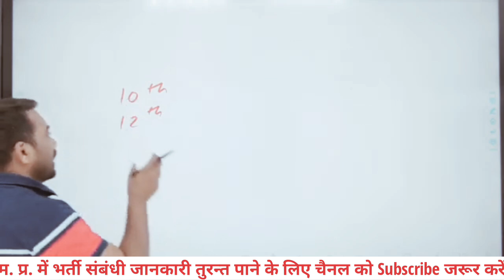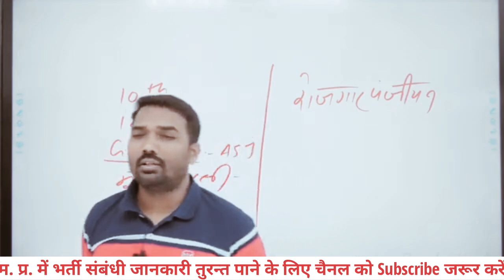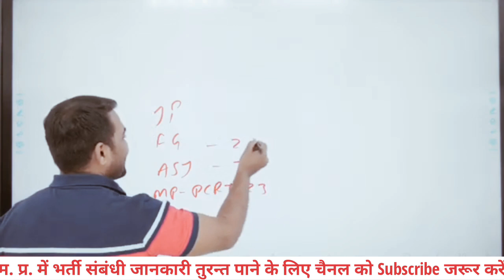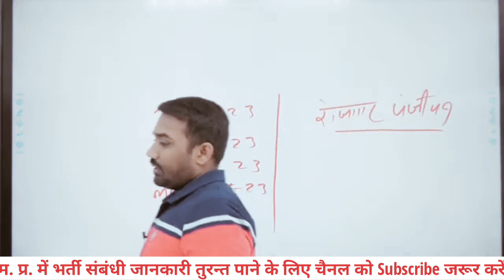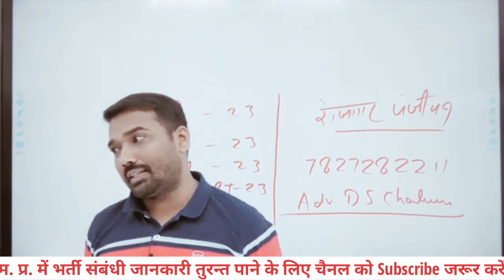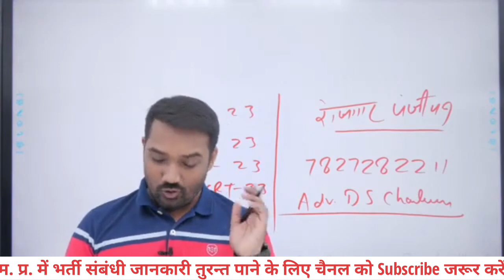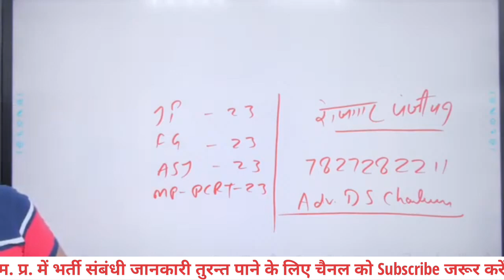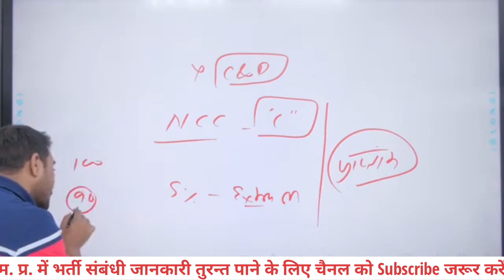MP FOREST GAURD JAIL PRAHARI MP DJ RESULT UPDATE| वनरक्षक जेल प्रहरी डिप्टी जेलर का रिजल्ट|mp police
Your Questions:
MP FOREST PHYSICAL KAB HOGA
MP JAIL PRAHARI RESULT KAB AYEGA
MP POLICE TWITTER CAMPAIGN
MPESB NEW UPDATE
MPESB EXAM CALANDER
MP VAYAPM UPDATE
MP DJ PHYSICAL KAB HOGA 2023
MP FOREST GAURD RESULT DATE
MP FOREST PHYSICAL DATE
MP POLICE PHYSICAL VENUE
MP POLICE KIS SHIFT ME KITNE QUESTIONS GALAT
CHAUHAN SIR
CHAUHAN ACADEMY
MP POLICE ALL SHIFT WRONG QUESTION
MP vacancy
MP upcoming vecancy 2023
MP government vecancy 2023
new vecancy 2023
Tej education
Chauhan academy
tapobhumi classes
Aditya Patel sar
Yadav defence academy
force academy
satyadhi Sharma classess
MP forest written l exam cut off 2023
MP jail prahari constable result 2023
MP dj cut off 2023
MP forest physical cut off 2023
MP jail vibhag physical marks
MP forest physical number
MP jail prahari physical number 2023
MP Prahari physical test
MP jail prahari general boys physical cut off
MP forest ews boys physical cut off
MP Police SC boys physical cut off
MP vanrakshak OBC boys physical cut off
MP vanrakshak St boys physical cut off
MP forest X serviceman cut off
MP forest general girls physical cut off
MP DJ OBC girls physical cut off
MP deputy jailer categories wise form apply
MP police RTI reply
MP police total form apply

Topic Cover by this chanal:
▪️MP POLICE AFTER PHYSICAL CUT OFF
▪️MP POLICE AFTER NORMLAIZATION CUT OFF
▪️MP POLICE PHYSICAL BOYS CUT OFF
▪️MP POLICE PHYSICAL GIRLS CUT OFF
▪️MP POLICE FOREST CUT OFF ANALYSIS
▪️MP JAIL PRAHARI CUT OFF ANALYSIS
mp police answer key out
mp police response sheet out
mp forest ex service man cut off
mp prahari cut off genral girls
 mp dj cut off genral boys
mp forest cut off
mp prahari cut off st
mp dj cut off sc
MP forest cut off ews
MP jail prahari cut off obc
MP forest cut off genral
MP jail prahari keval sarkari noukri cut off
MP forest utakrsh cut off
MP forest winners institute cut off
MP jail prahari 2023 cut off
MP forest cut off analysis
 mp forest answer key nahi khul Rahi
mp forest result kab ayega
mp forest cut off kitna jayega
mp jail prahari physical kab hoga
mp forest normlaization me kitne number badhege
dabang classes exam analysis
royal study mp police cut off analysis